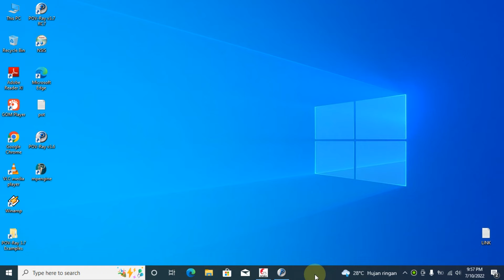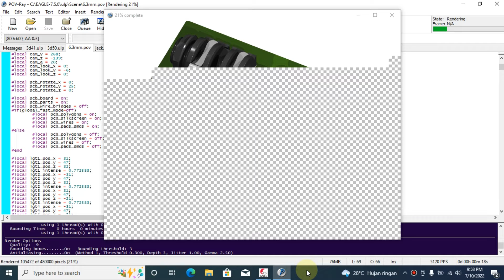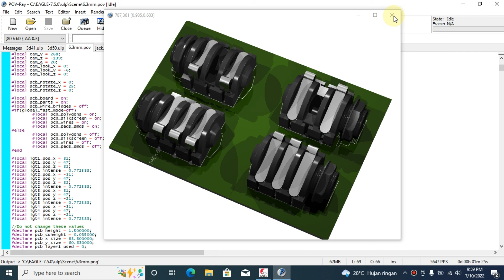library eagle JACK6 .3MM # 3Dpovray